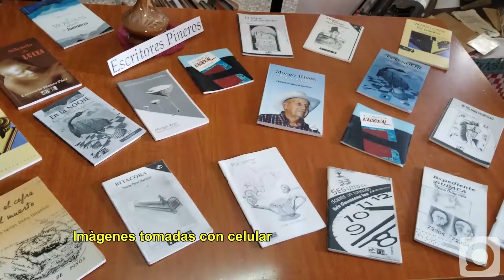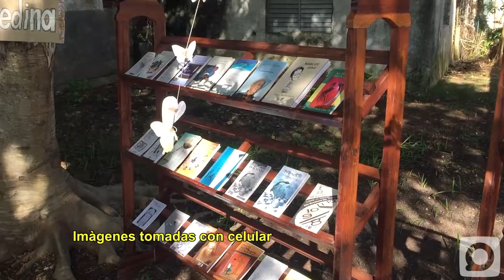Celebran aniversario 30 de la biblioteca Waldo Medina de La Fe